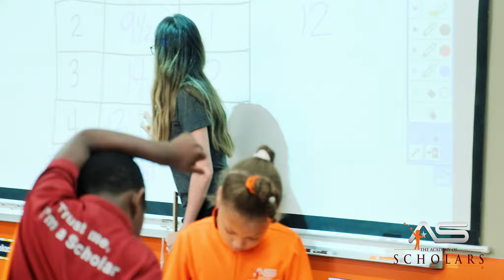This Week @ AOS - Episode 63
Watch Episode 63 to see scholars open their minds to a whole new world of information.

Exceptional. Christian. Affordable.

The Academy of Scholars
5096 Panola Industrial Blvd.